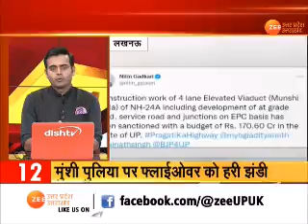SuperFast News | देश दुनिया की बड़ी ख़बरें | UP Election 2022 | Akhilesh Yadav| CM Yogi | Today News